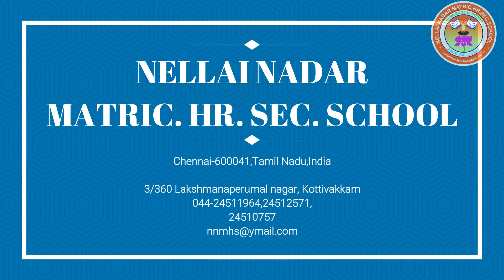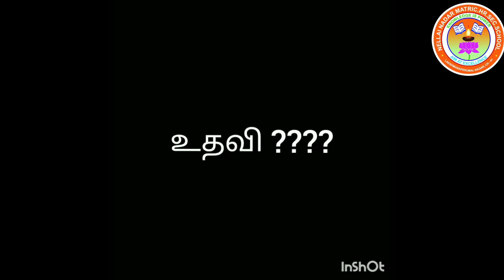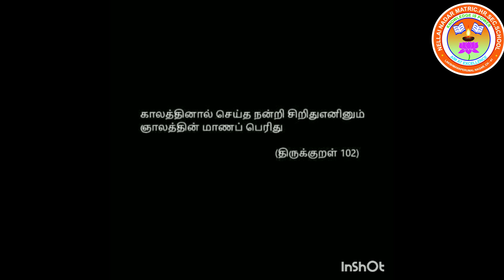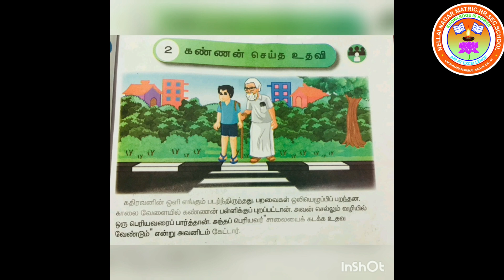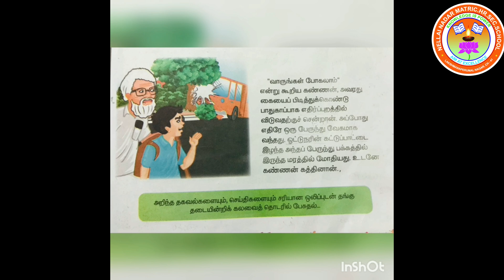வகுப்பு - 3 தமிழ் Term-1 ( பாடம்-2 கண்ணன் செய்த உதவி )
பாடம்-2  கண்ணன் செய்த உதவி  ( பாகம் - 1)